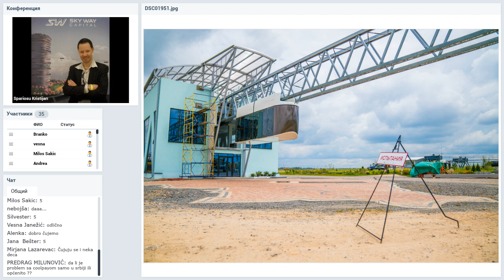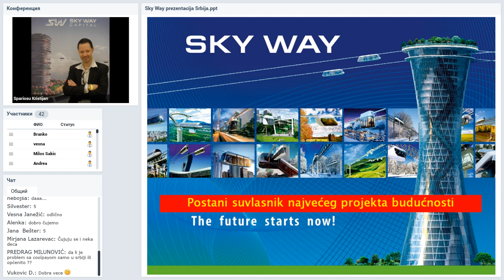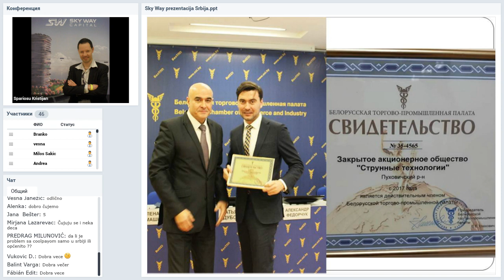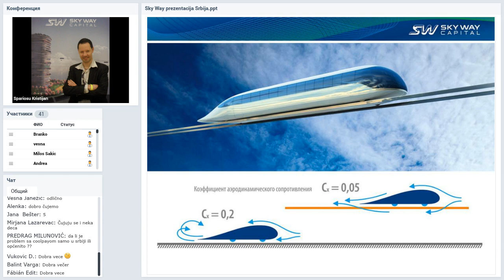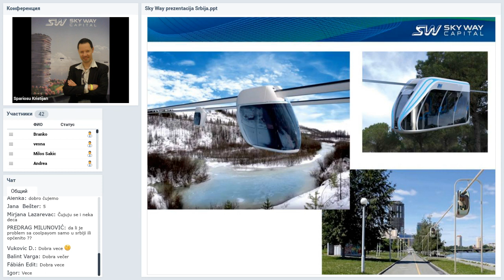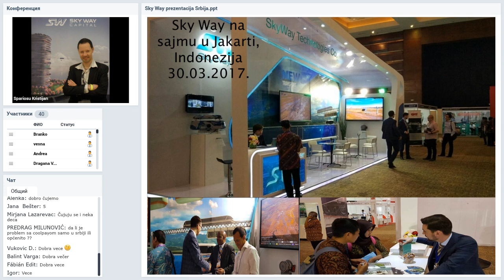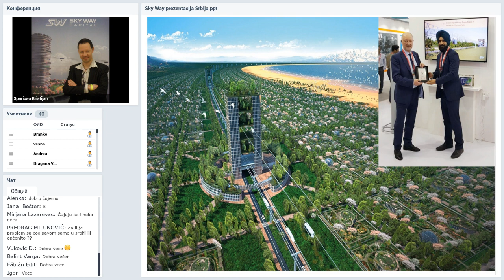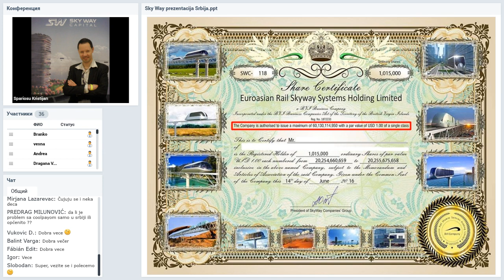Вебинар от 16.07.2018. SkyWayProjektpojašnjenje i općeinformacije. Хорватия.